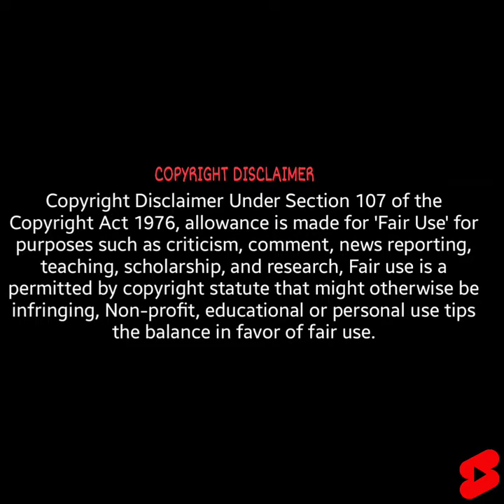BALLPOINT PEN இப்படிதான் இவர் கண்டுபிடித்தாரா | tamil facts_facts in minutes_ facts in tamil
Tamil Galatta News Facts and minutes mystery of Tamil info bytes. Top 5 Best People Saving Other Humans Interesting Facts And Amazing Facts. This Video Restore Your Humanity in tamil info bytes knowledge | Interesting Facts And Amazing Facts For Best People. This Video Restore Your Faith In Humanity. This video took more than one day to create content and do voice and edit., so do support us.

🟣𝙉𝙤𝙩𝙚:
✔️ 𝗱𝗼𝗻'𝘁 𝗼𝘄𝗻 𝘀𝗼𝗺𝗲 𝗼𝗳 𝗶𝗺𝗮𝗴𝗲𝘀/𝗽𝗶𝗰𝘁𝘂𝗿𝗲𝘀 𝘀𝗵𝗼𝘄𝗻 𝗶𝗻 𝘁𝗵𝗶𝘀 𝘃𝗶𝗱𝗲𝗼. 𝗣𝗹𝗲𝗮𝘀𝗲 𝗻𝗼𝘁𝗲 𝘁𝗵𝗮𝘁 𝗮𝗹𝗹 𝘁𝗵𝗲 𝗺𝗲𝗱𝗶𝗮 𝗮𝗻𝗱 𝗰𝗼𝗻𝘁𝗲𝗻𝘁 𝘂𝘀𝗲 𝗶𝗻 𝘁𝗵𝗶𝘀 𝘃𝗶𝗱𝗲𝗼 𝘁𝗼 𝗲𝗻𝘁𝗲𝗿𝘁𝗮𝗶𝗻 𝗽𝗲𝗼𝗽𝗹𝗲 𝘄𝗶𝘁𝗵 𝘃𝗮𝗹𝘂𝗮𝗯𝗹𝗲 𝗶𝗻𝗳𝗼𝗿𝗺𝗮𝘁𝗶𝗼𝗻. 𝗶𝗻 𝗰𝗮𝘀𝗲 𝗼𝗳 𝗰𝗼𝗽𝘆𝗿𝗶𝗴𝗵𝘁 𝗶𝘀𝘀𝘂𝗲𝘀, 𝗽𝗹𝗲𝗮𝘀𝗲 𝗰𝗼𝗻𝘁𝗮𝗰𝘁 𝘂𝘀 𝗶𝗺𝗺𝗲𝗱𝗶𝗮𝘁𝗲𝗹𝘆 𝗳𝗼𝗿 𝗳𝘂𝗿𝘁𝗵𝗲𝗿 𝗰𝗿𝗲𝗱𝗶𝘁 𝗼𝗿 𝗰𝗹𝗶𝗽 𝗱𝗲𝗹𝗲𝘁𝗲.